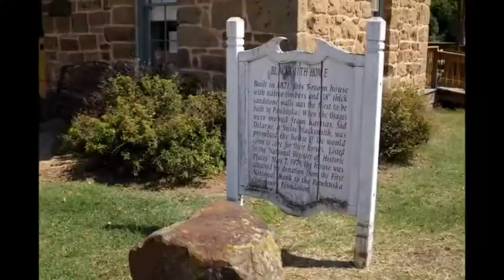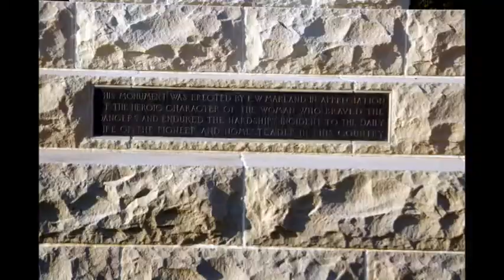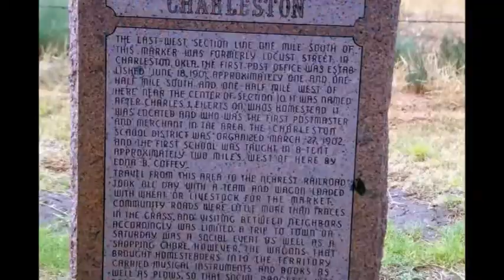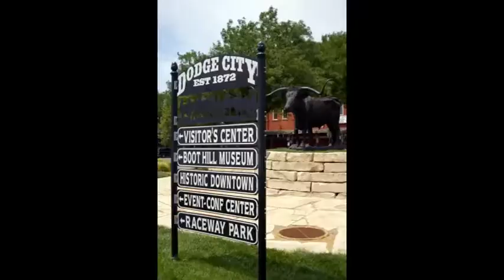Been There Scene That part 02 Jumpin Boogie Woogie